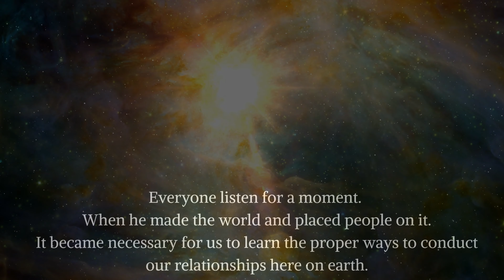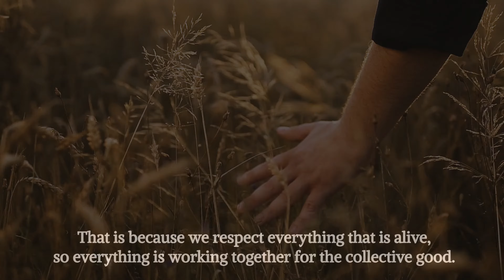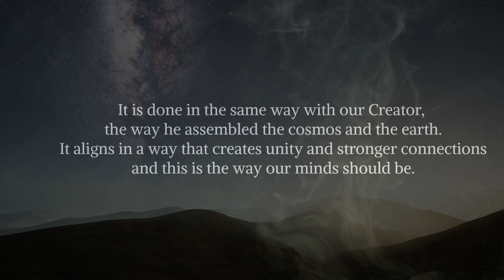Ohén:ton Karihwatéhkwen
A digital story about the Thanksgiving Address: the Words that Come Before All Else.
By Denise McQueen.